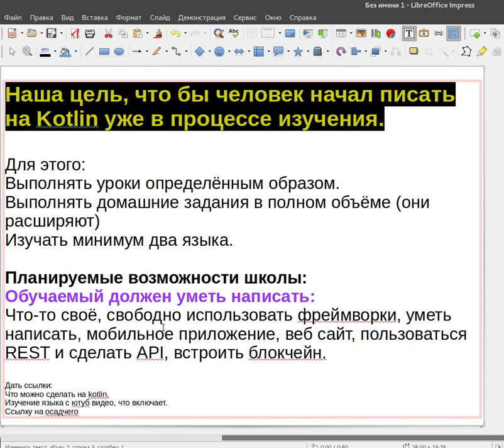Пособие для новичка. . Вот так можно быть уверенным, что писать будете и на пайтон и на котлин.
Само виде находится на канале Kotlin, обратие внимание на описание там много ссылок полезных.